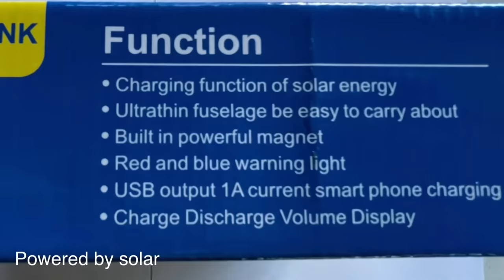DALAWANG MAGANDANG BABAE SA BUNDOK NAGING MAG ASAWA